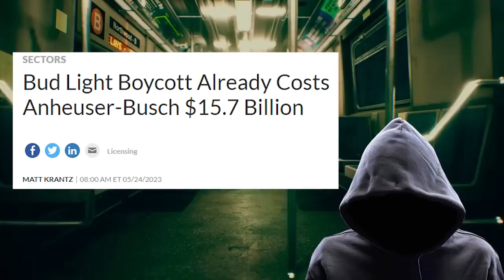Bud Light CANNOT recover from boycott!